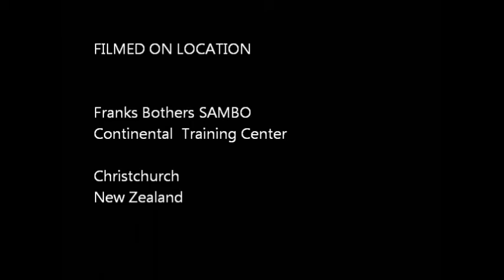SAMBO CHAMPIONSHIP Highlights